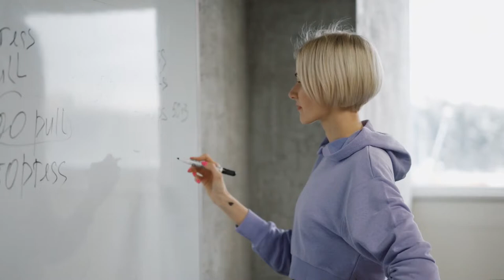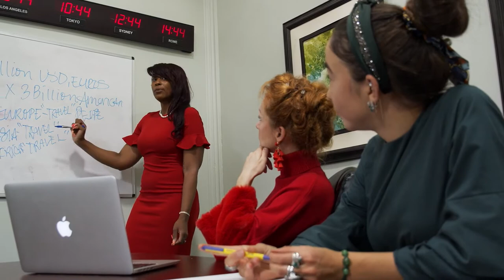EU POSSO, EU DEVO, EU IREI - MOTIVAÇÃO